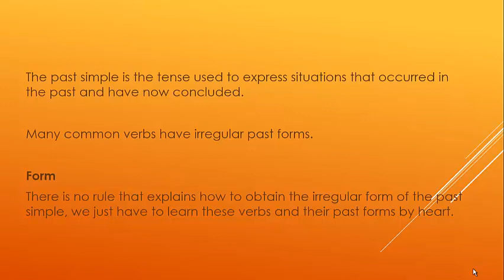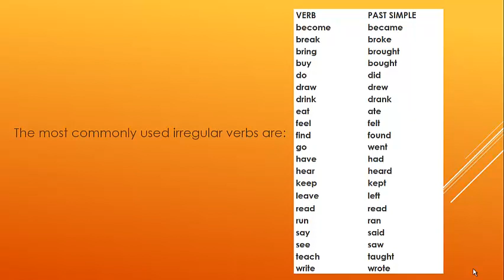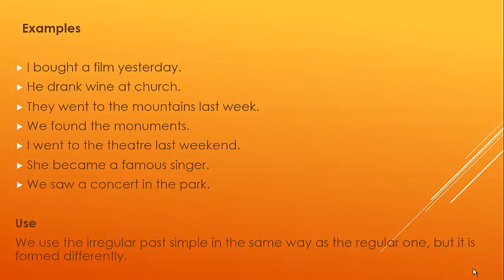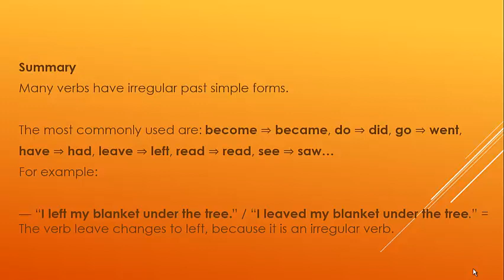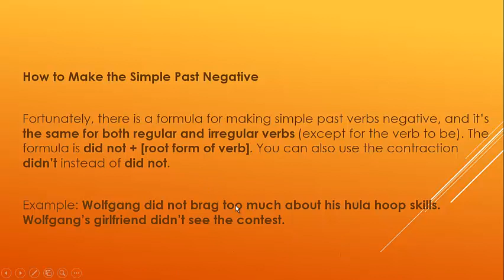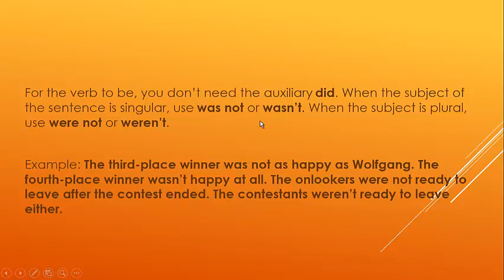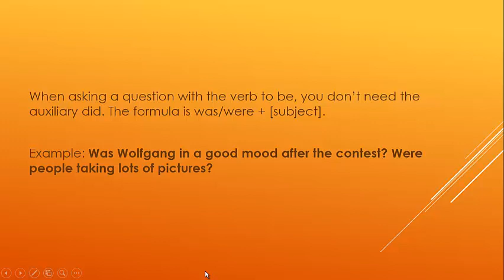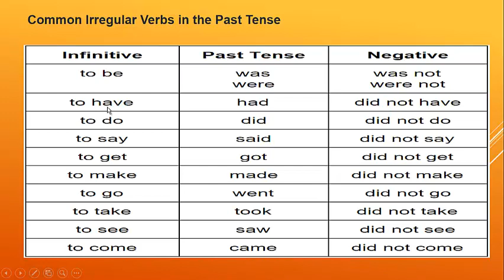INGLES - 3ERO - S08 - T1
Tema: simple past: irregular verbs